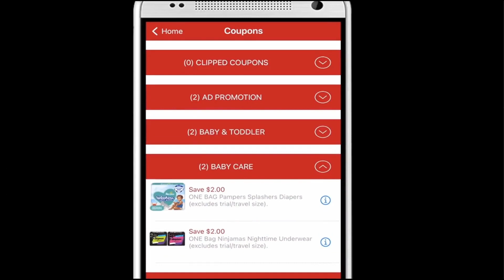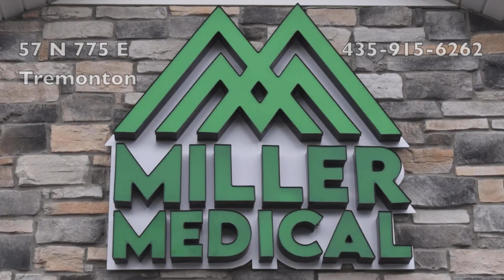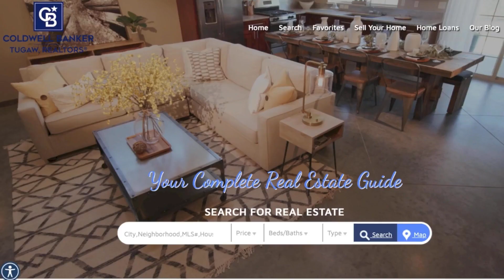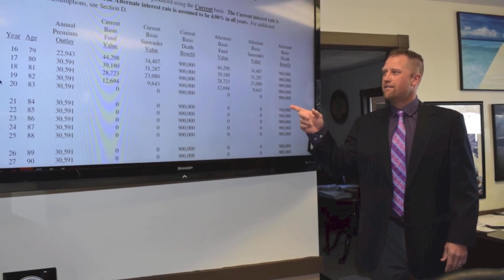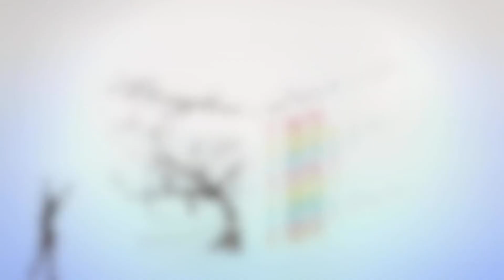Bear River vs Fremont (Girls' Volleyball)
Bear River Lady Bears vs Fremont Silver Wolves in Volleyball on 8/17/23.